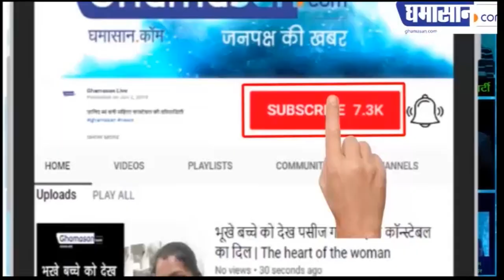Hyderabad मामले पर फूटा Rakhi Sawant का गुस्सा, PM Modi को कही ये बात | Ghamasan Live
Rakhi Sawant ने Instagram पर शेयर किया Video,

Rakhi ने की दोषियों को सजा देने की मांग